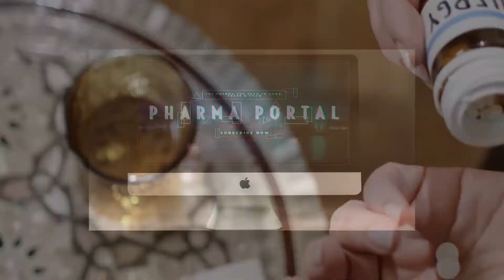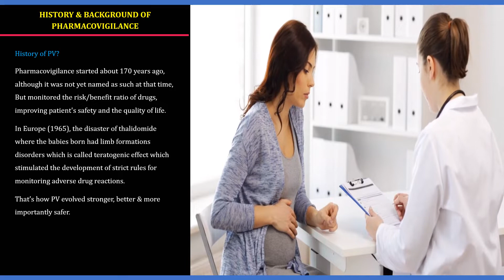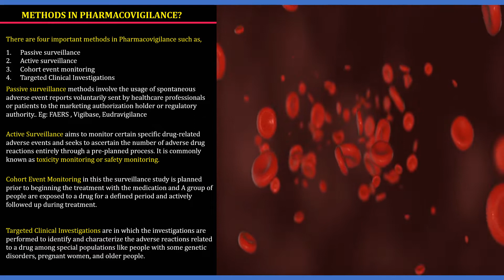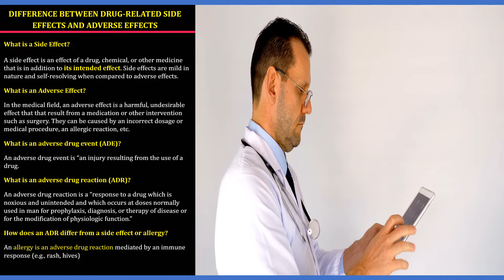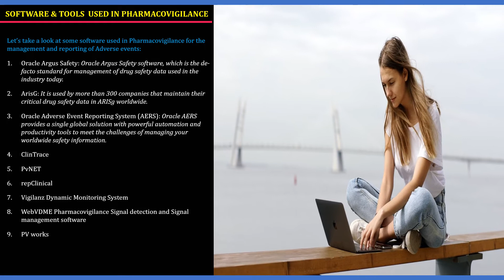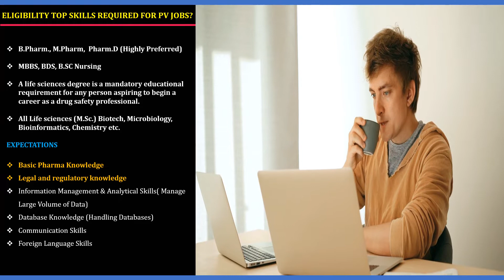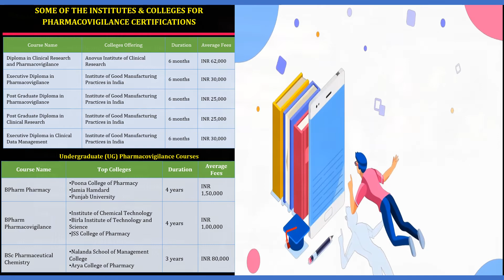PHARMACOVIGILANCE AS A CAREER - Introduction | A HIGH SALARY PHARMA JOB | PV OVERVIEW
PHARMACOVIGILANCE-AS A CAREER-Introduction-A HIGH SALARY PHARMA JOB - OVERVIEW

The video gives a complete basic overview of Pharmacovigilance.

By watching this video fully, you will understand complete

• History & background of Pharmacovigilance
• What is Pharmacovigilance?
• Scope Of Pharmacovigilance
• What are the methods in pharmacovigilance?
• What is the difference between drug safety and pharmacovigilance?
• Role of Pharmacovigilance associate
• Software & Tools used in Pharmacovigilance
• Eligibility For Pharmacovigilance Jobs
• Minimum Expectations
• Colleges, Institute & Online Courses for Pharmacovigilance
• What is the salary of pharmacovigilance?
• Major Recruiters Of pharmacovigilance jobs

OTHER IMPORTANT VIDEO’S TO WATCH ARE

4. TOP 10 HIGHEST SALARY PAYING COUNTRIES FOR PHARMACISTS | 10 COUNTRIES WITH GOOD PAY FOR PHARMACIST

We hope you liked this video. This video is just for knowledge purposes only.